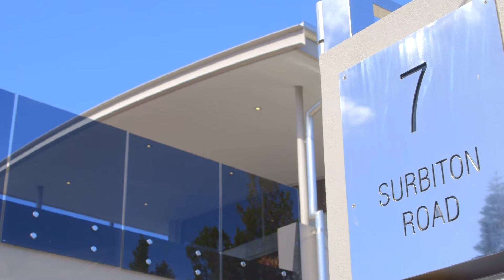Crib Creative presents 7 Surbiton Road East Fremantle